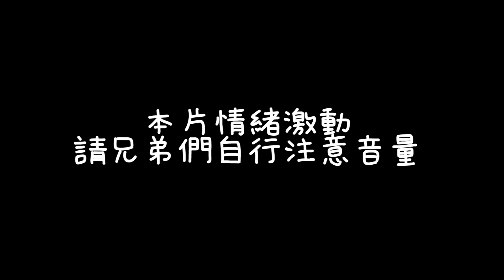【XiaoLin小霖】生日收到5萬禮金太狂啦！直接開秀女超輔助！謝謝大家祝福快哭了！【傳說對決】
🐉賽事成績
2021 GCS 夏季賽冠軍
2020 GCS 春季賽亞軍
2020 APL 國際賽季軍
2019 GCS 夏季賽總冠軍
2019 AIC國際賽季軍